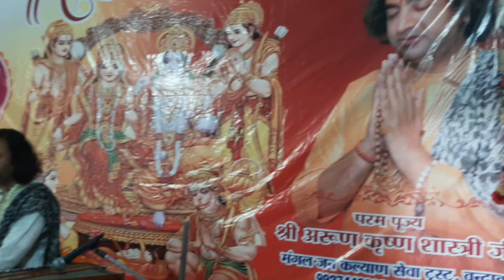श्री रामकथा-सप्तम दिवस कथा-प्रसंग श्रीराम वन गमन,महाराज दशरथ विलाप-कथा स्थल-बरकत नगर,जयपुर-